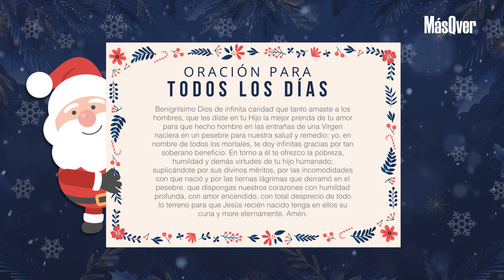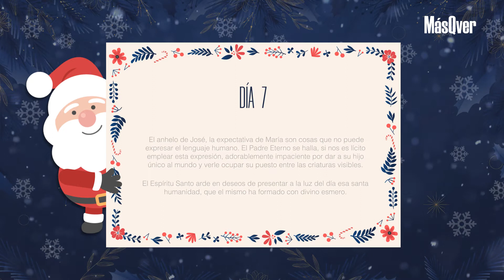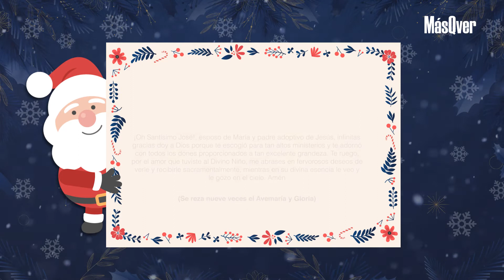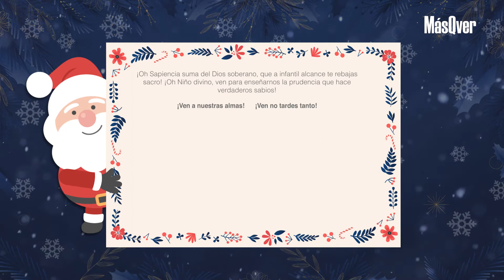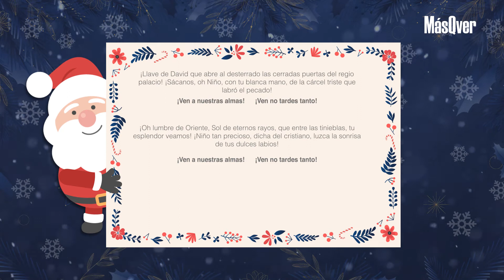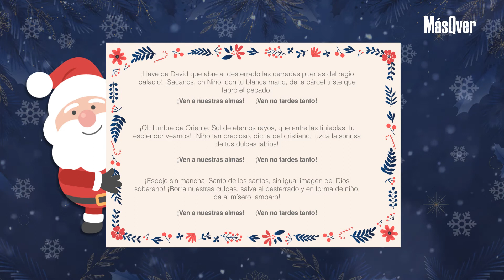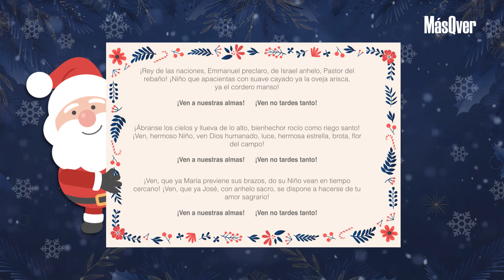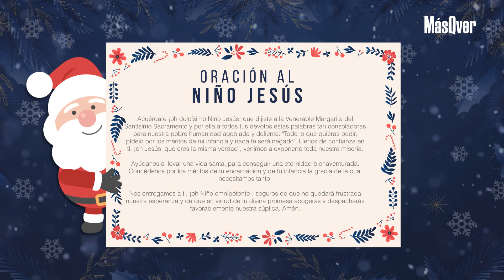Novena de Aguinaldos - Día 7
Disfruten de estas fechas en familia, la revista MásQver les desea una Feliz Navidad.

Producción realizada en Maxmedia SA
 2021